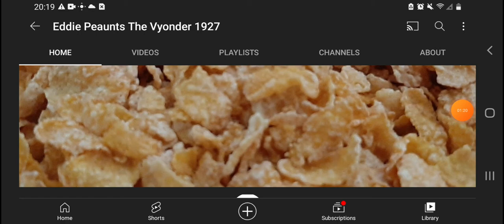My Older Sister Friend Moving To Collage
My Older Sister Friend Already Graduate In High School